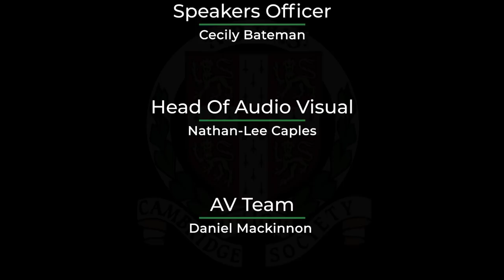Tony Slattery | Cambridge Union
ABOUT THE SPEAKER:
Ex-Footlight Tony Slattery (known best for appearances on Whose Line is it Anyway? and How To Get Ahead in Advertising) comes to Cambridge for a rare interview!